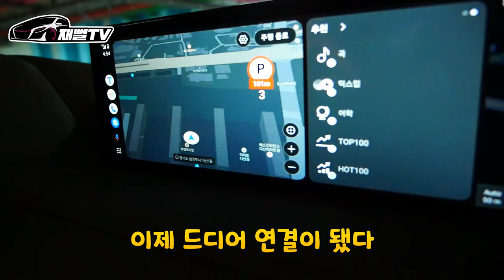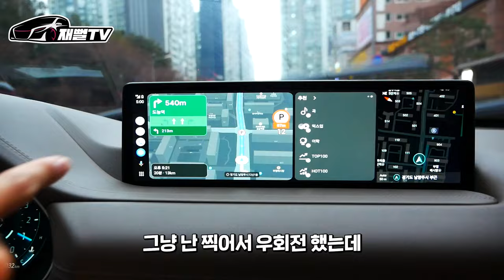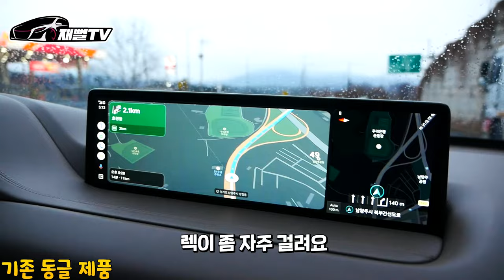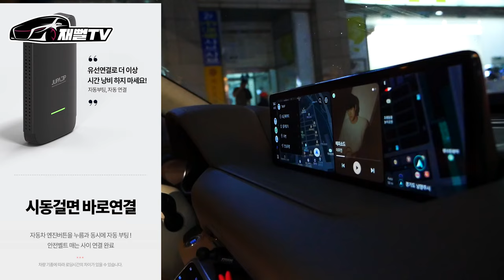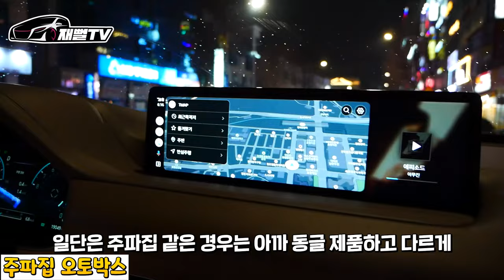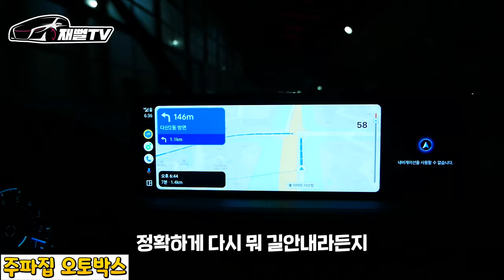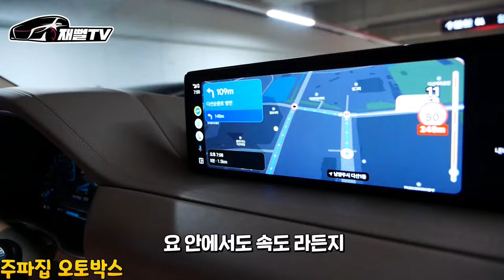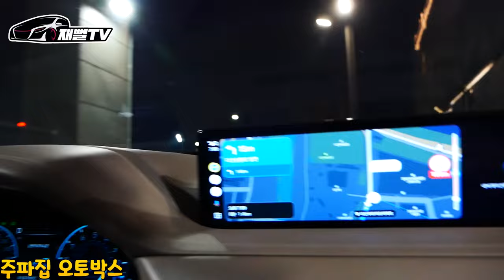새로 나온 무선 안드로이드 오토 장착했는데...차가 왜이래! 하..싸고 잘되는 제품 없나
터널에서도 지하주차장 에서도 막힘없이 잘되는
안드로이드 오토, 애플 카플레이
▼주파집 2in1 오토박스▼